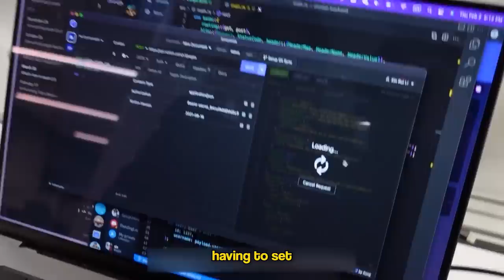I graduated + burnout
Filmed this about a week ago. I feel better now :) Travel vlog soon

NEW VLOGS ONLY CHANNEL (no coding):   @PansDay

Edited by Cyprian

software engineer If you're looking for a cheaper phone plan, try Mint Mobile (it's what I use!)